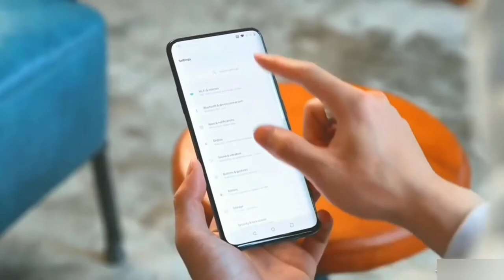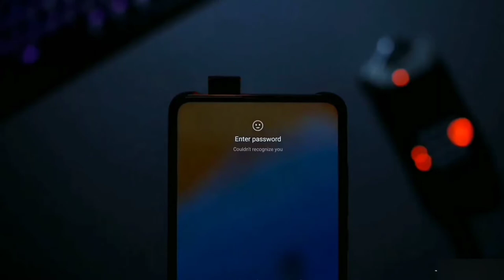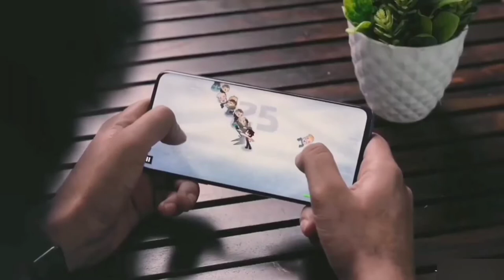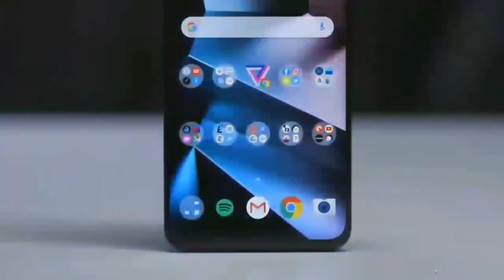Realme 7 Pro | Specifications | First Look | 4x4 Unbox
Realme 7 Pro | Specifications | First Look | 4x4 Unboxing

realme 7 and 7 pro release date in india
realme 7 Pro flipkart price
realme 7 Pro full specs
realme 7 Pro fast charging